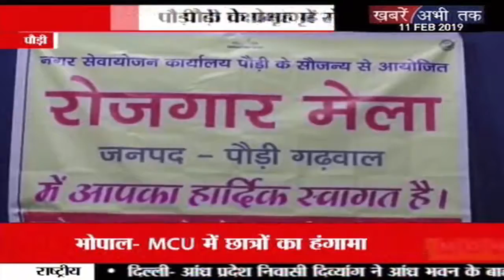पौड़ी में सैमसंग कंपनी की ओर से किया गया रोजगार मेले का आयोजन || Khabrain Abhi Tak Live